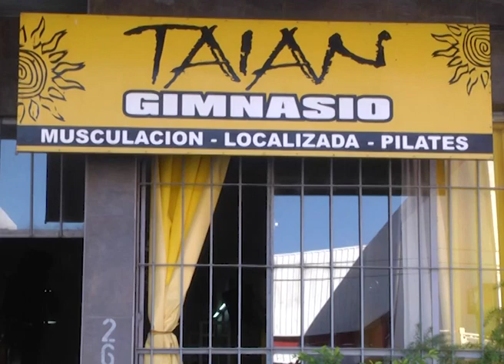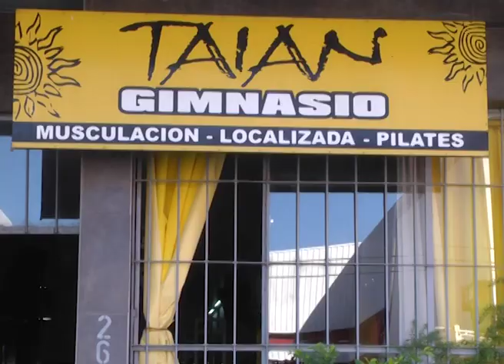RCP GIMNASIO TAIWAN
RCP Y PRIMEROS AUXILIOS: CURSO EN TAIAN
SÁBADO A LAS 9.30 EN  AV. DE LAS AMERICAS 2630, DICTADO POR DOCENTES DE LA UADER